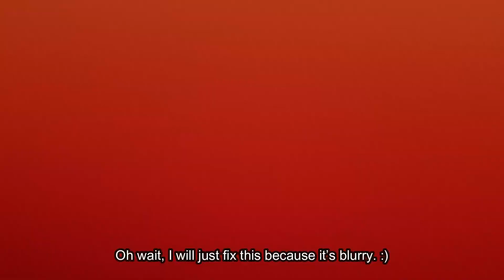Vlog 05 PK Series - How to grow crops at home | Winter crops | Farming 101 Pakistan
The video shows the winter crops we planted in the backyard.
We have successfully planted onions, corianders, garlic, spinach, saag and lemon.